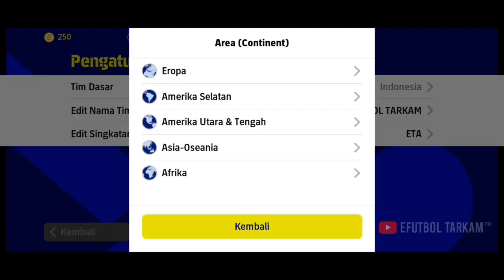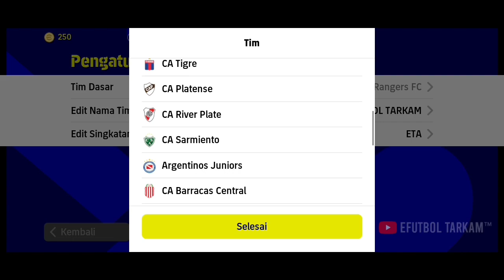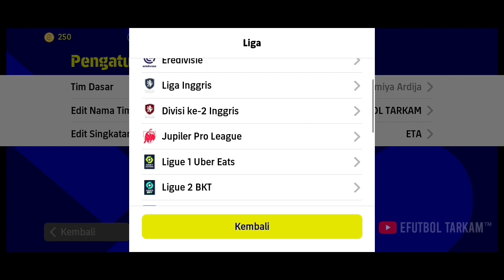TOP 12 DEFAULT FORMASI TERBARU UPDATE 18 MEI 2023 EFOOTBALL 2023 MOBILE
Top 12 Formations Update This Week | 4-2-4 Still Available ?!🤔 | eFootball 2023 Mobile